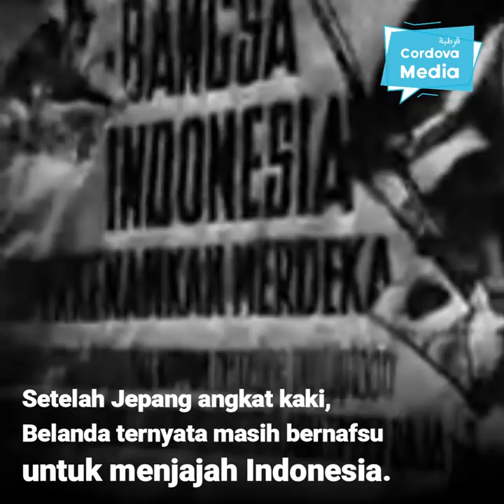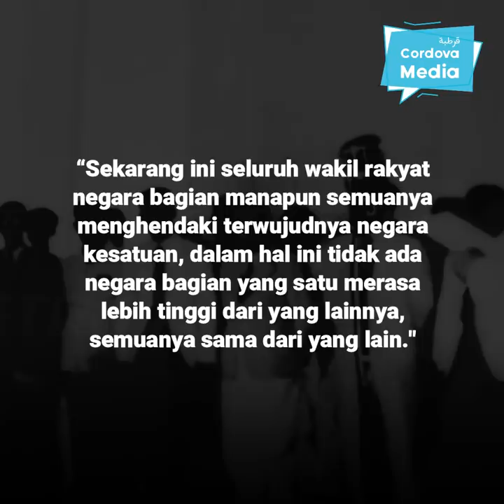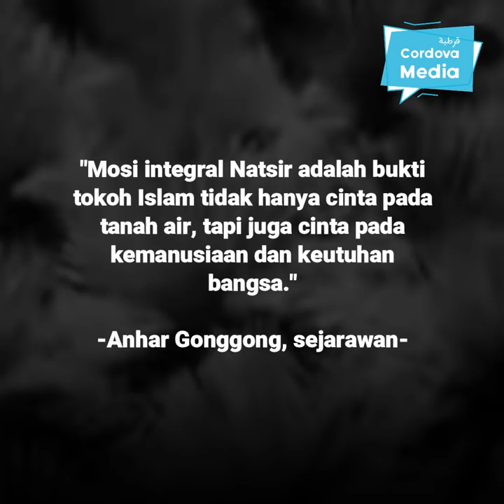M. Natsir, Ulama Berdarah Minang di Balik Tegaknya NKRI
"Mosi integral Natsir adalah bukti tokoh Islam tidak hanya cinta pada tanah air, tapi juga cinta pada kemanusiaan dan keutuhan bangsa", Anhar Gonggong, sejarawan .

"Siapa saja yang jujur dalam membaca sejarah, pasti mengakui pemikiran jernih dan kerja cerdas Natsir yang telah berhasil memulihkan NKRI secara damai, tanpa satu peluru pun yang ditembakkan,
tanpa setetes darah pun yang ditumpahkan, dan tanpa segolongan atau seorang pun yang dipermalukan", Lukman Hakiem, penulis buku sejarah dan mantan Anggota DPR-RI .

Sumber: Jejak Islam, Academia, Historia, Hidayatullah, Detik, Wikipedia